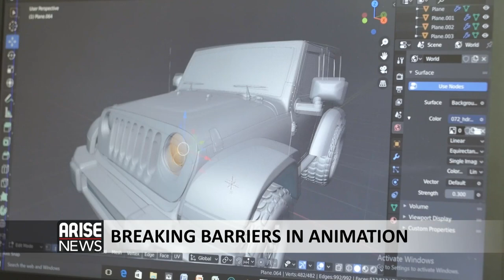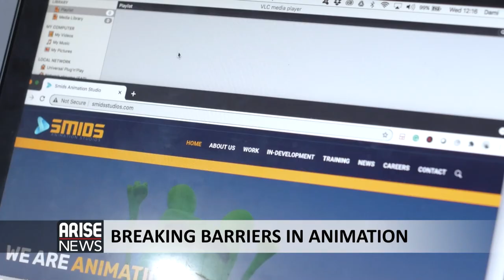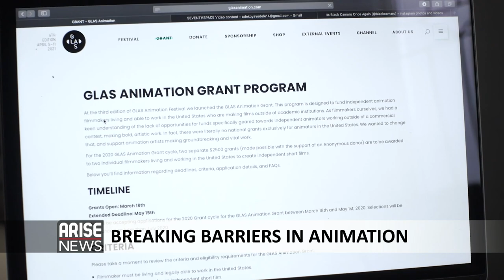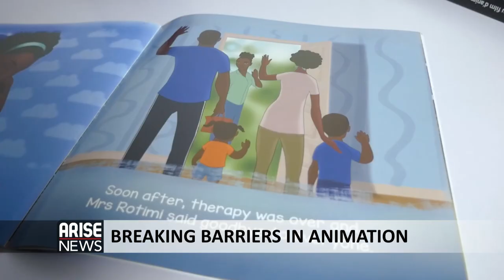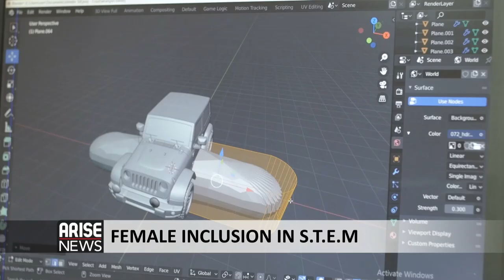A Nigerian Woman Breaking Barriers In Animation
Arise Correspondent Adefemi Akinsanya spoke to the Global Business Report about her special report on SMIDS Animation Studio founded by Dami Solesi. What prompted her to jump into this exciting field of technology that is dominated by men? What are her future plans? Is she the next Walt Disney? Watch this informative video to find out!